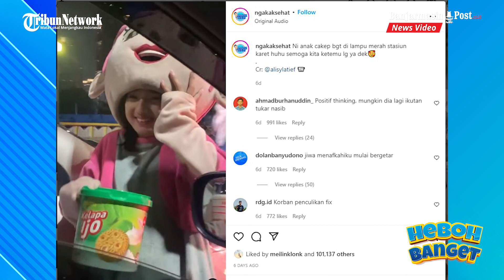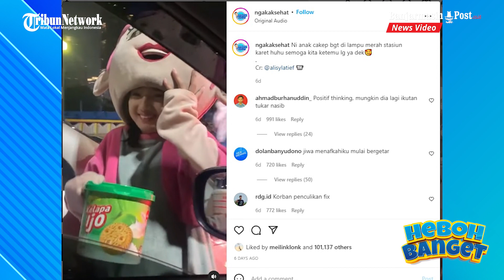Elin, Bocah Pengamen Berkostum Badut yang Cantiknya Viral, Banjir Tawaran Adopsi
Hal ini bermula saat video singkat bocah itu di lampu merah beredar.

Diketahui, video itu beredar setelah diunggah Alisya Latief di akun TikTok-nya.

Namun, video tersebut dihapus oleh pihak TikTok .

Meski begitu, ada beberapa akun yang membagikan ulang unggahan tersebut.

Salah satunya akun Instagram @ngakaksehat.(Tribunvideo.com)